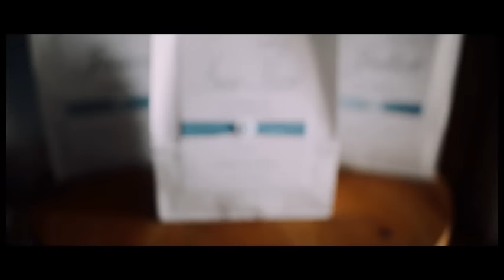Paul & Shelly's wedding video @ The Olympic Lagoon resort, Cyprus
Our perfect wedding day at The Olympic Lagoon resort, Aiya Napa, Cyprus in the Olympian Gardens - 23/05/15.